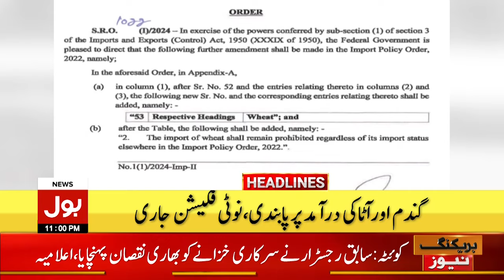Reserved Seats Case | BOL News Headlines At 11 PM | Shehbaz Govt Big Action | Imran Khan Updates